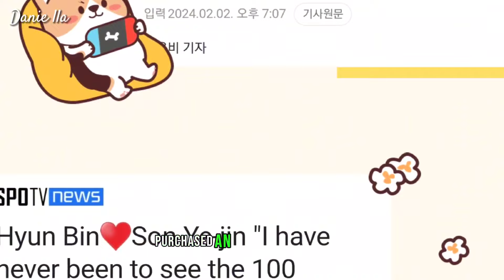HYUN BIN'S STATEMENT ABOUT THE RUMORS OF BUYING AN EXPENSIVE APARTMENT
Statement of Hyunbin about the news of purchasing an expensive apartment and about taking care of his family.

Spreading Goodvibes
Godbless 🙏🏻